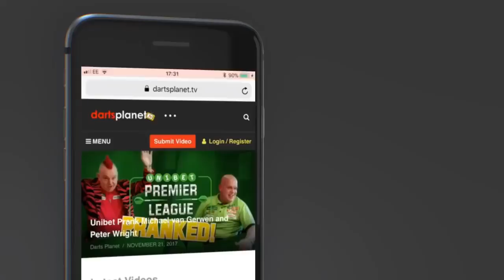DAY 13 PREDICTIONS OF WORLD DARTS CHAMPIONSHIPS 2019 - WHAT ARE YOURS?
My predictions for Day 13 of the William Hill World Darts Championships 2019 from the Ally pally.